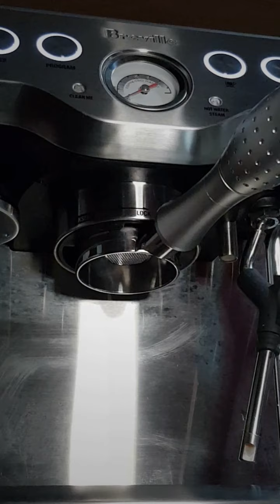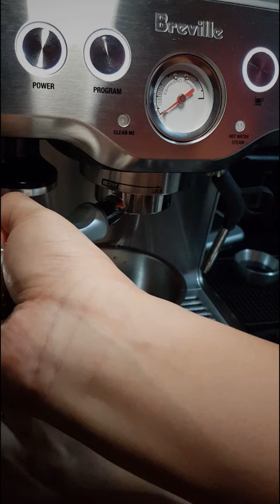Single shot espresso No channeling workflow | Single Origin | Breville Infuser | Baratza Sette 270Wi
Breville Infuser using single shot non pressurized basket
Baratza Sette 270Wi (use 2 shims set at 11G)

9,4 grams of Flores Bajawa Arabica beans (Medium Roast Single Origin Day #5 since roast date) yields 18,3 grams of espresso in 29 seconds (excluding seconds pre-infusion time)

Taste:
Balanced at the start with slight bitterness. Slight burnt aftertaste.

To do: Grind slightly coarser.